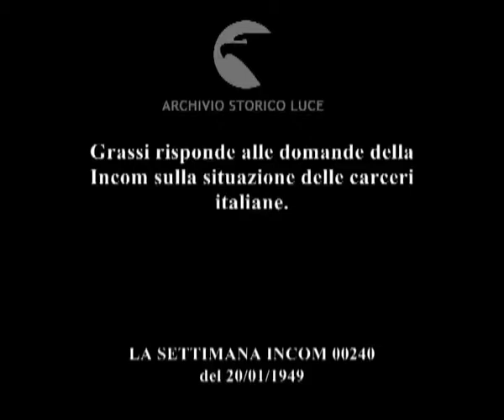Le carceri in Italia: dichiarazione del ministro Grassi.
Grassi risponde alle domande della Incom sulla situazione delle carceri italiane.
Descrizione sequenze:la truope della Incom intervista il Ministro Grassi che siede dietro una scrivania ; Grassi risponde alle domande del giornalista ;